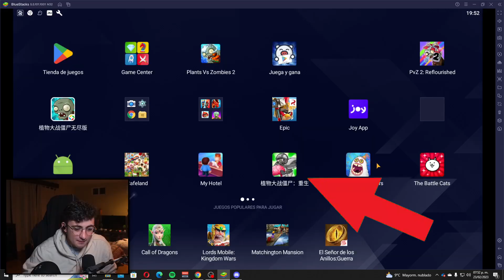MY SINGING MONSTERS EN 2023